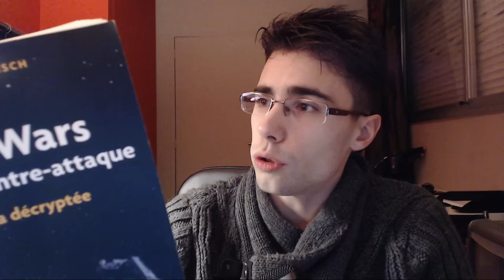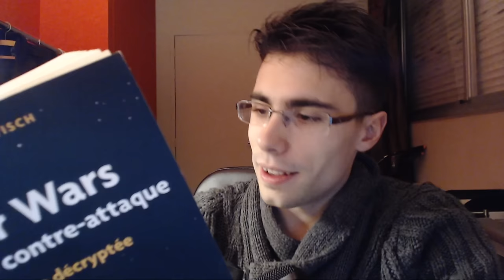[LIVRE] STAR WARS : LA PHILO CONTRE-ATTAQUE #9 | Le Bien et le Mal n'existent pas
Skype : Kichnifou

J'aurai voulu en faire une nouvelle plus tôt, mais je n'ai pas eu le temps en ce moment ! Toujours actif le Kichni :p

Continuons donc avec ce fameux livre la philo contre attaque, et cette fois-ci, il va peut-être me poser une colle...

En tout cas comme d'hab, de la lecture, mais aussi du live complet jusqu'à parler de l'arrachement d'ailes de mouches... oui oui, vous avez bien lu :p